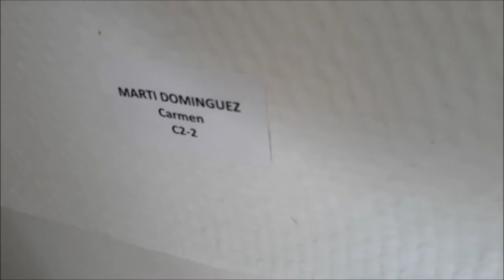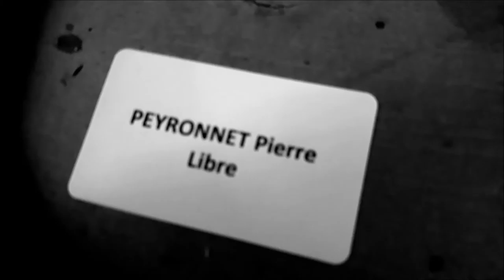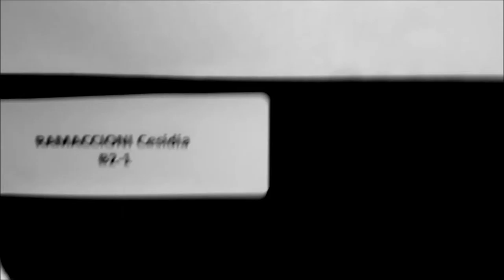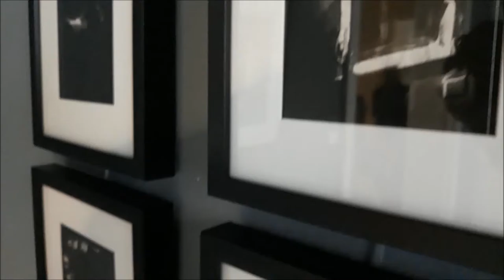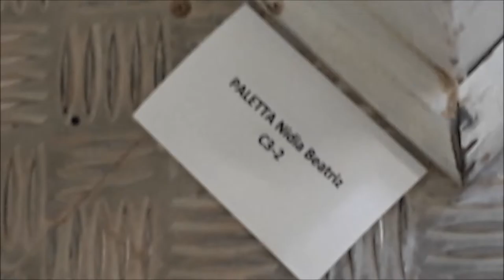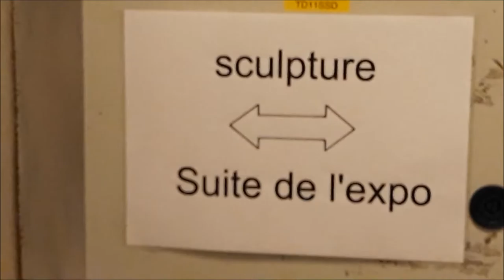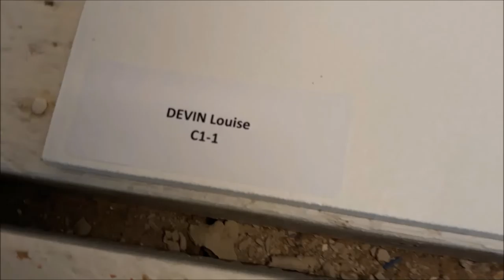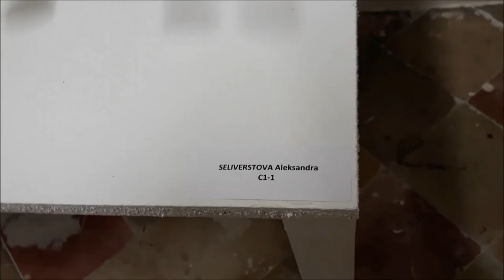Expo 18, Etterbeek (Bxl), Académie Constantin Meunier, mardi 19 juin 2018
Expo 18 .. Etterbeek (Bruxelles) ... Académie Constantin Meunier ... mardi 19 juin 2018 ... rue Général Tombeur ... gravure ... tissage ... photo ... peinture ... sculpture ... ébénisterie ... photos, clips, musique, conception vidéo : HUGUES DRAYE ... arrangements musicaux : HUGUES DRAYE, GABRIEL LECLUYSE